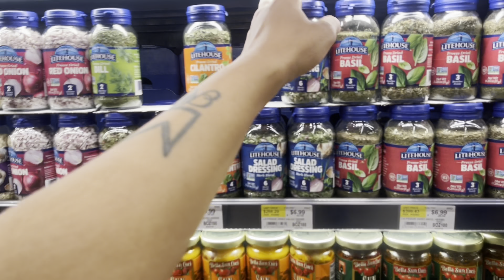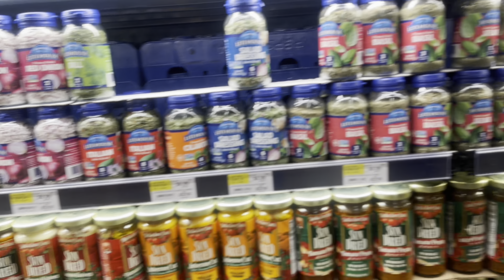ENJOY LIFE WITH KAE | WEEKEND VLOG + FAMILY TIME + STRAWBERRY FESTIVAL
This is a chill channel mostly about motherhood, parenting, family vlogs, spirituality & whatever else that I’m feeling at the moment 👑😮‍💨🫢

Kae reads: PICK A CARD READINGS